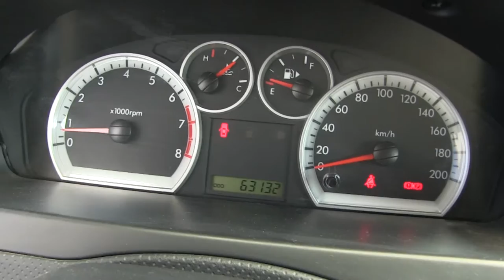Chevrolet / Aveo / 2016/ l227727